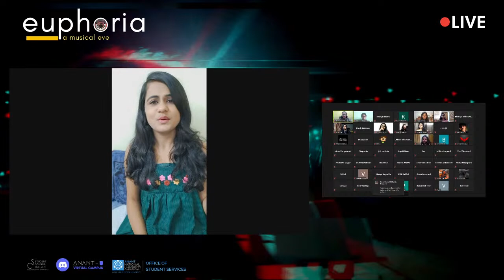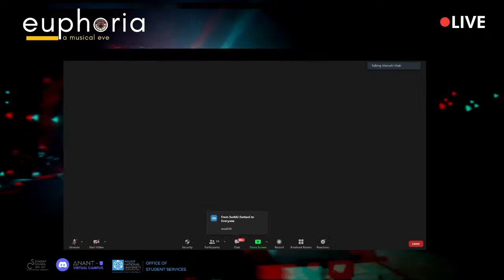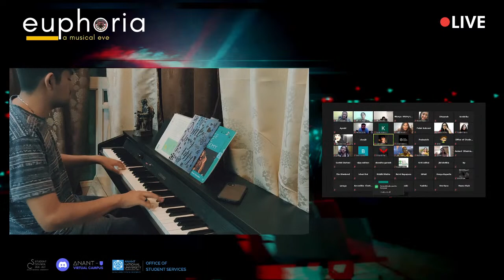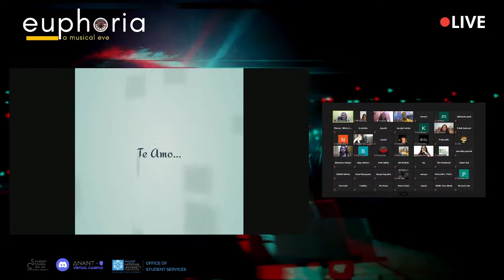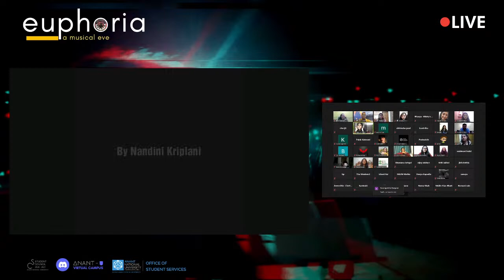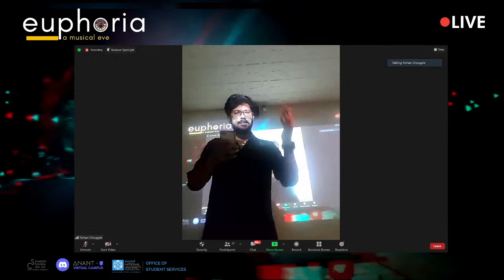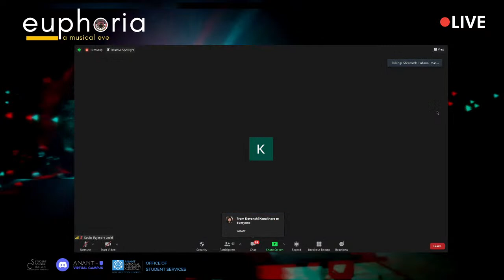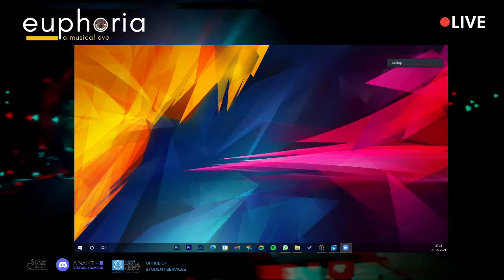EUPHORIA: Beating the lockdown blues